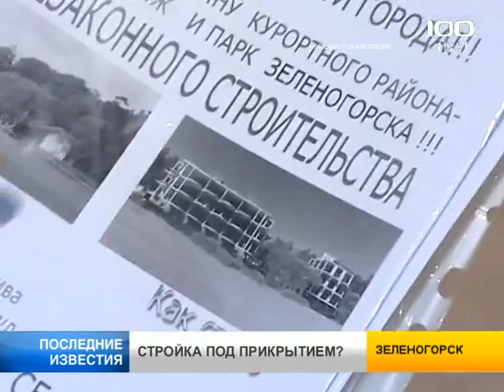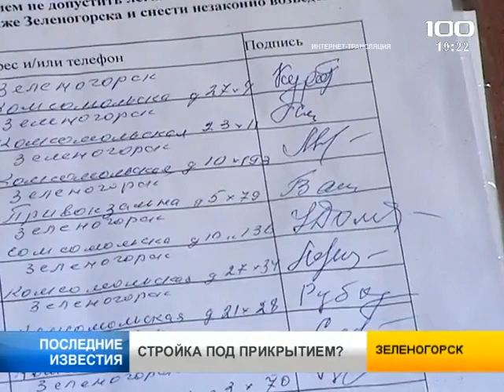youtube video #-ACSt6qpzcs